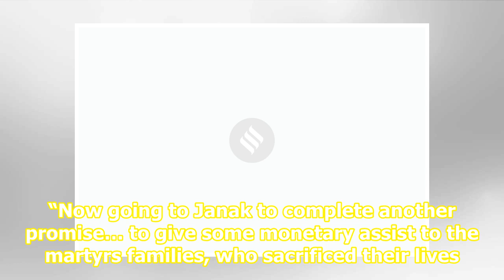Amitabh Bachchan pays off loan of 2,100 farmers from Bihar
Related News Explained: Why Amitabh Bachchan, Adnan Sami were targeted by pro-Pakistan Turkish group Amitabh Bachchan pays off loans of 2,100 Bihar farmers Amitabh Bachchan’s account: Hackers post Twitter ‘password’ on Darknet Amitabh Bachchan helped clearing outstanding loans of over two thousand f...